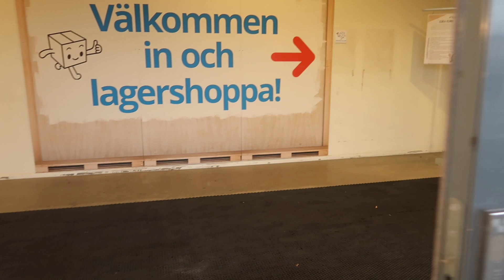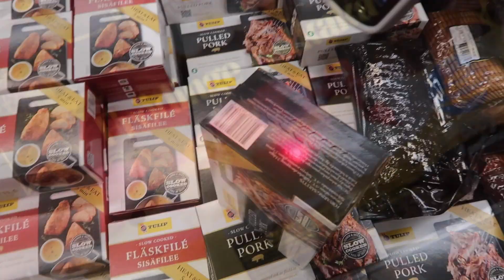VERKLIGHETEN I MITT LIV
Youtube har valt att stänga av kommentarsfältet, jag jobbar på att få de öppnat igen
Saknar era kommentarer.

- Videon är ej anpassad för barn under 13 år

Glöm inte att:
1. Gilla videon
2. Klicka på ringklockan för notifikationer
4. Följa oss på instagram (Social Media)

* _KLOCKRENT_
* Melinaedvardsen08